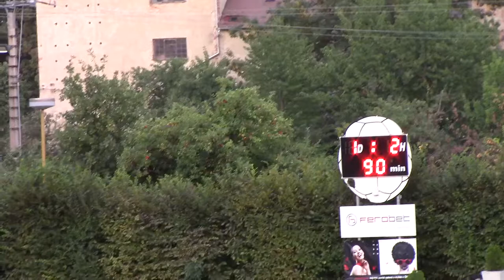TJ Tatran Rousínov - TJ Tatran Bohunice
Sestřih vloženého 14. kola Jihomoravského krajského přeboru
TJ Tatran Rousínov - TJ Tatran Bohunice 2:1 (2:1)
Góly: 30. Horváth - 5., 17. Švancara
ČK: 18. Buršík